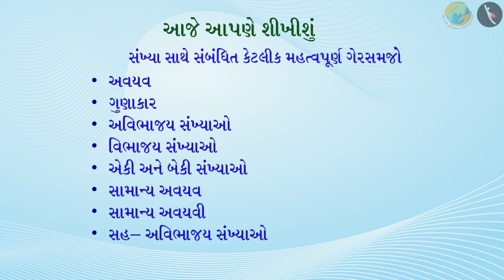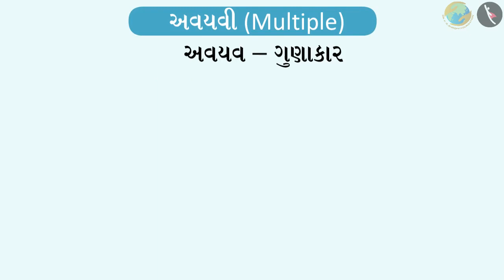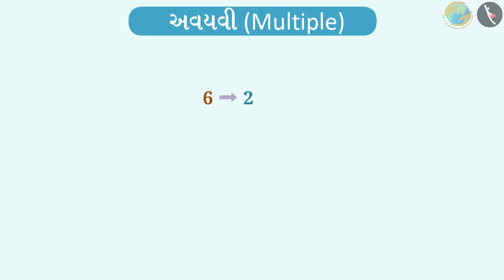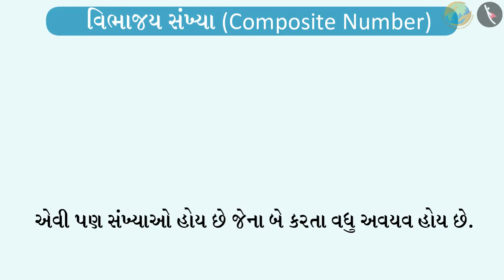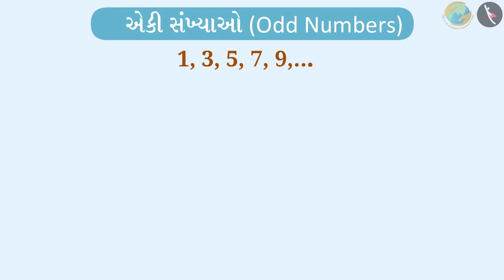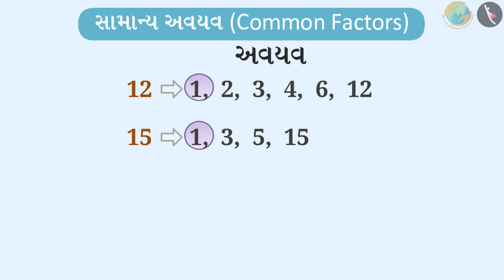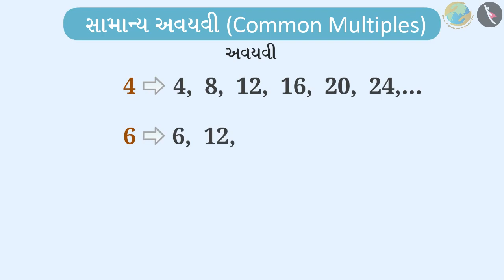અવયવ, અવયવી, વિભાજ્ય અને અવિભાજ્ય સંખ્યાઓ | ભાગ ૧/૩ |Factors, Multiples, Prime and Composite numbers